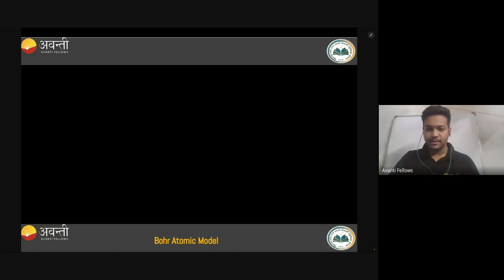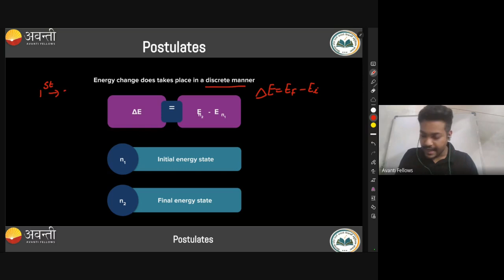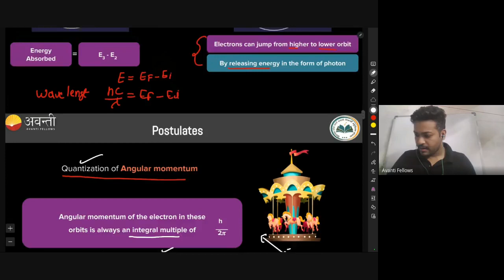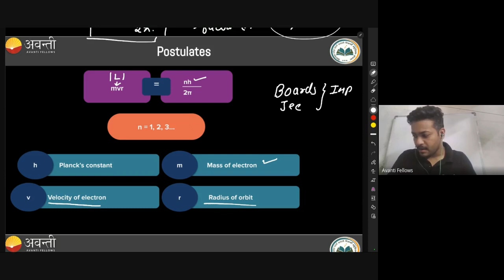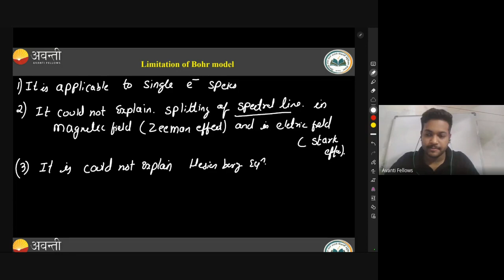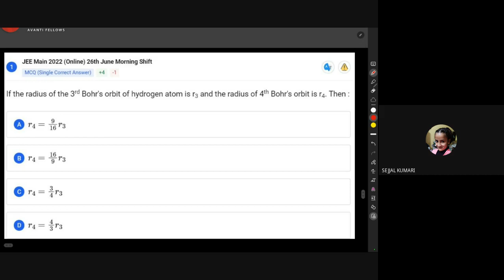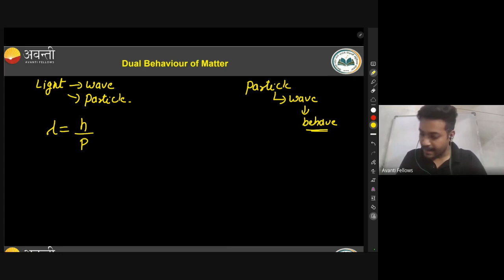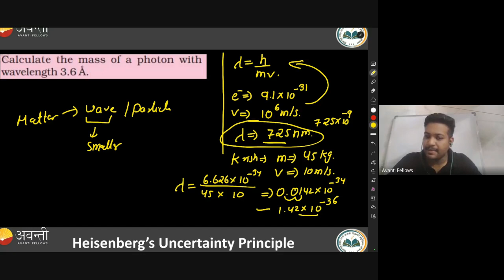Atomic Structure - Bohr's Model & Numericals | 11th JEE Chemistry | 23rd August 2023